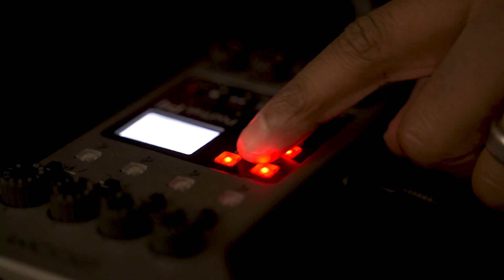Ep.140 - NBA Finals Secrets, Shannon Sharpe's Departure, and Mysterious Booms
What's the secret sauce behind winning championships in the NBA Finals, and could the league be rigged since LeBron James isn't in the spotlight? Join me as I break down games 1 and 2, and share my thoughts on the shocking departure of Shannon Sharpe from Undisputed and Fox Sports 1. I also give a spoiler-free review of the new Spider-Man movie, and try to unravel the mystery behind that earth-shaking loud boom in the DMV community.

As I bid farewell to Shannon Sharpe, I speculate on his future in the world of sports broadcasting. Could he be gearing up for his own show, and has his background prepared him for it?

Finally, we delve into the recent plane crash and the sonic boom that rocked Washington, DC. Were jets from Andrews Air Force Base responsible for the noise, and why were they flying so fast? Could the plane have been shot down or was it in a slow, uncontrolled descent? Don't miss out – hit play now and join the conversation!

What’s the show about?
Welcome to you daily source of:
Sports, Current Events & DMV Community News

Equipment:

Rode Podmic: Rode PodMic Cardioid Dynamic...
Rode Procaster
Blue Compass Boom Arm
Zoom Podtrak P4
XLR Cables
Sony A6000 Mirrorless Camera
Canon EOS Rebel T7 DSLR Camera
LED Strip Lights
Softbox Lighting Kit
Tascam TH-02 Studio Headphones